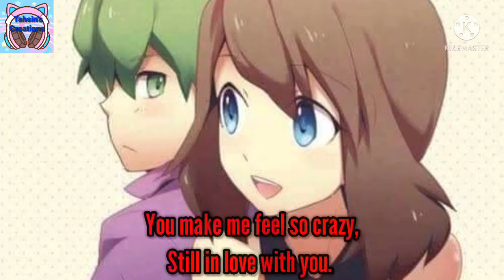Crazy song. Nightcore version song. { Beauz and Jvna }.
Hello guy's.

Today I am here with a beautiful song Crazy. singer: Beauz and Jvna. Ncs song.

Please wear Earphones for better experience.

If you have any good song idea for nightcore please comment me. Because I read all comments.

If anyone think that the art is yours please comment me. I will give you the art credit because your art is awesome. The art is about May and Drew from Pokemon.